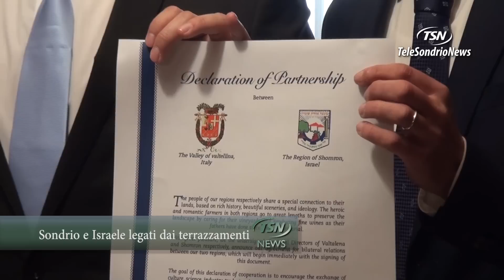Sondrio e Israele legati dai terrazzamenti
Accordo tra Sondrio e la regione israeliana di Shomron per una collaborazione tra i due territori, nata dalla condivisione della viticoltura eroica, che spazierà ad altri ambiti.